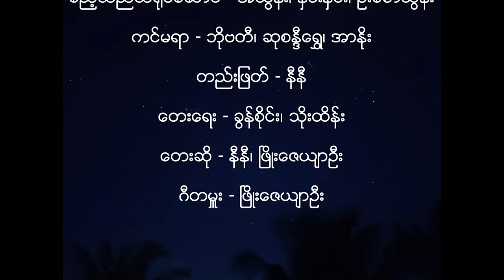ကျောက်စိမ်းကုန်သည်ကိုလူလည်-ဟာသဇာတ်လမ်းတို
အချစ် ဟာသ ဇာတ်လမ်းတို